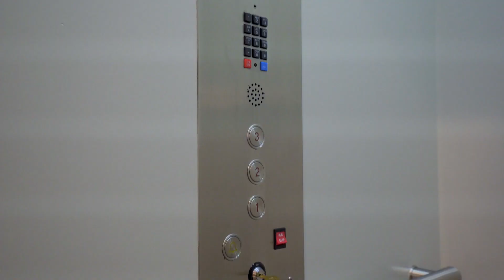$8,000,000 New Construction Manhattan Beach Estate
Interior Pixels produces modern and cinematic property videos. Engage potential buyers and illustrate to sellers that you are marketing their home with a current and aggressive strategy. A well crafted video is visually impressive, and many of our clients use these videos as the focal point of their listing presentations. Let us help to build your business with great marketing content.